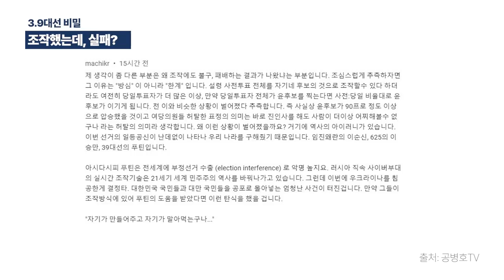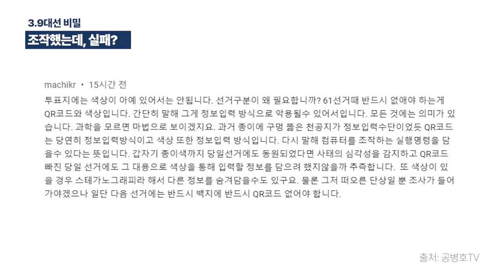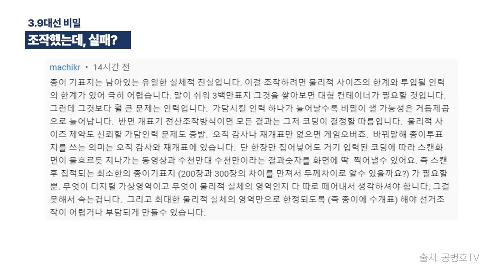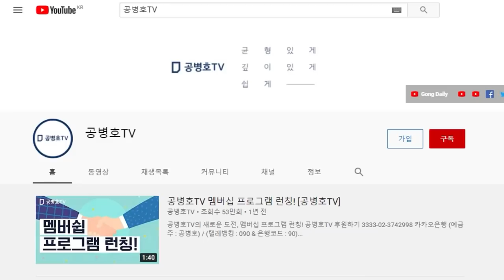3.9대선 비밀 / 조작했는데, 실패? [공병호TV]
Bitcoin : 3MTW849AkP2ftLeSK2teZHMmzLu7Z83s9U